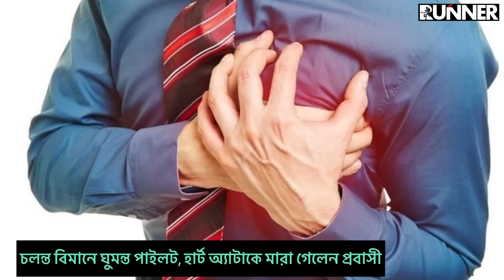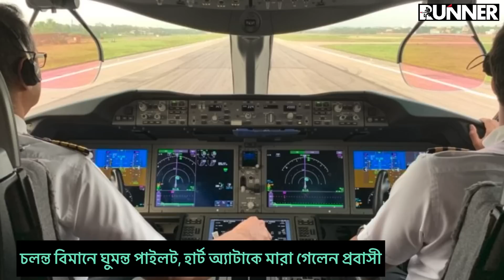চলন্ত বিমানে ঘুমিয়ে গেলো পাইলট ! হার্ট অ্যাটাকে প্রবাসী বাংলাদেশীর মৃ. ত্যু | Runner Tv | Bangladesh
চলন্ত বিমানে ঘুমিয়ে গেলো পাইলট ! হার্ট অ্যাটাকে প্রবাসী বাংলাদেশীর মৃ.ত্যু